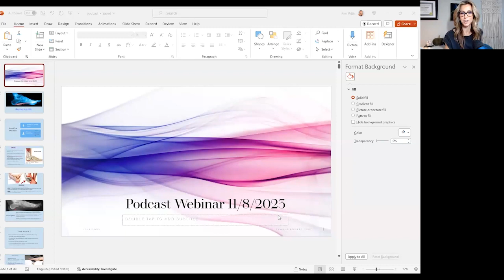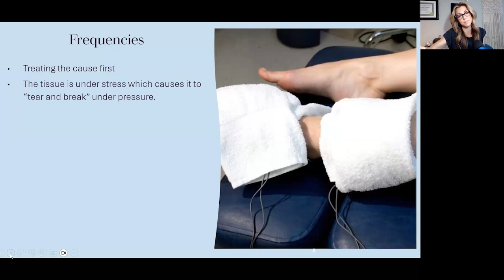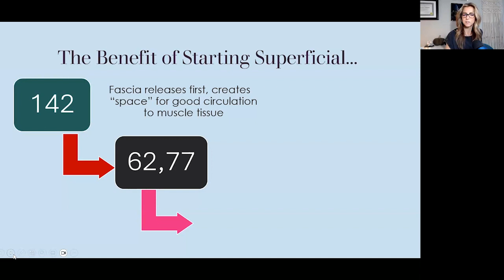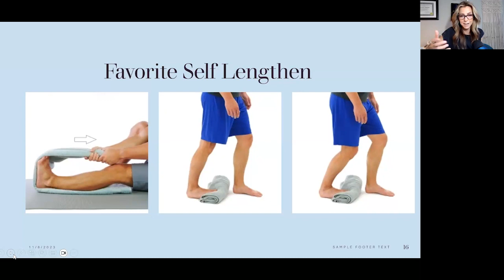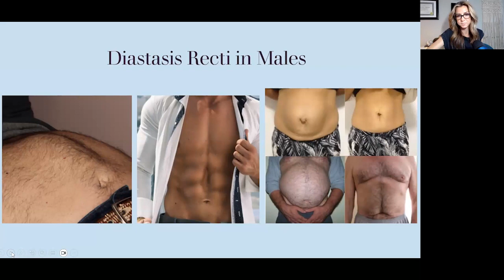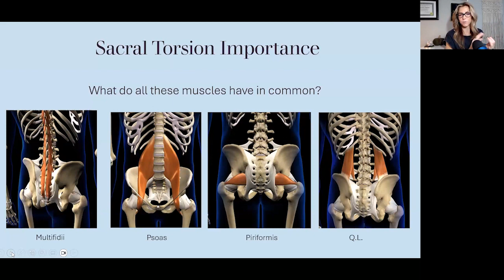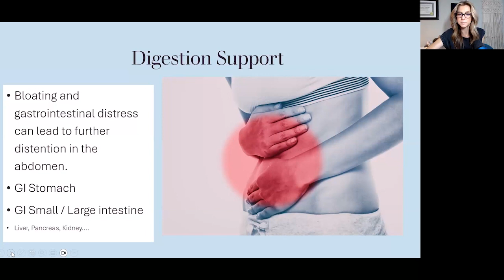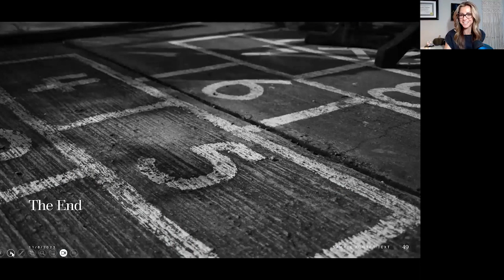Episode One-Hundred-Twelve - Plantar Fasciitis - Diastasis Recti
FSM Podcast Hosts:
Carolyn McMakin, MA, DC
Kim Pittis, LCSP, (PHYS), MT

03:22 Plantar Faciitis
  07:35 Bone spurs from Plantar Fasciitis
  12:15 Mobilizing the tissue
  16:10 Releasing the facia
  19:49 Mobilizing and stretching
29:51 Diastasis Recti
  37:08 Assessments - what's wrong
  38:23 Tight / Scarred tissue
  39:31 Sacrial Torsion Importance
  40:43 Dissolving adhesions
  41:59 Sequencing
  43:05 Treat the nerves, adipose, fascia, etc.
  44:45 Recovery Protocols
  48:02 Digestion support
  48:36 Post-treatment support
  53:29 Coning
  55:30 Avoid the most common injuries